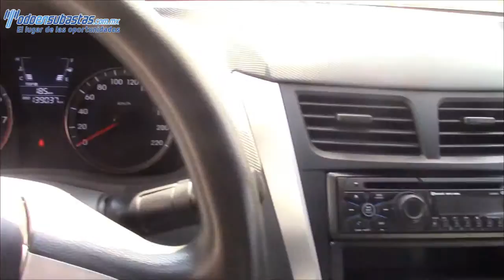Dodge / Attitude / 2013 /354359